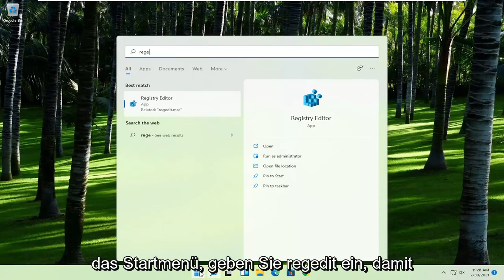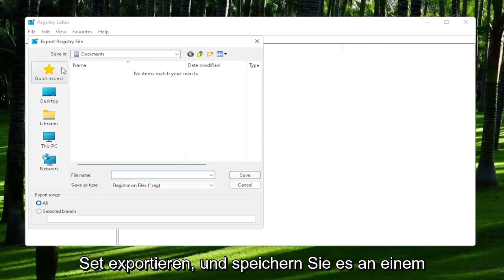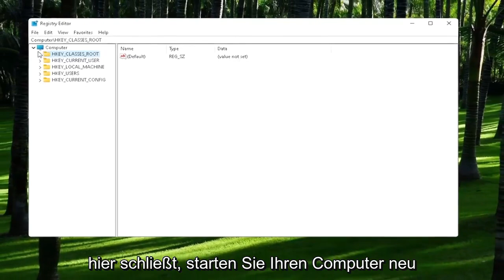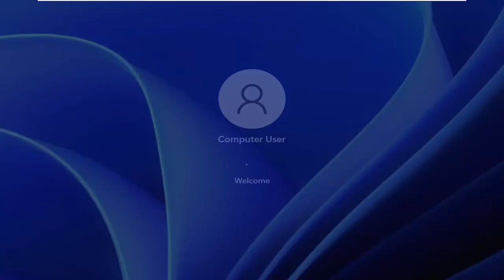Windows 11 - Viele Programme lassen sich nicht öffnen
Apps und Spiele öffnen sich nicht in Windows 11 (gelöst)

Windows 11 ist derzeit wohl das benutzerfreundlichste Betriebssystem auf dem Markt und verfügt mit Sicherheit über die größte Benutzerbasis. Leider sind auch die besten Betriebssysteme nicht vor Problemen gefeit.

Es ist frustrierend, wenn sich ein Programm nicht öffnen lässt, wenn darauf geklickt wird, aber die gute Nachricht ist, dass es mehrere Korrekturen gibt. Sie müssen nicht technisch versiert sein, um das Problem zu beheben – probieren Sie einfach ein paar dieser Schritte aus, damit Windows 11 so funktioniert, wie es sollte.